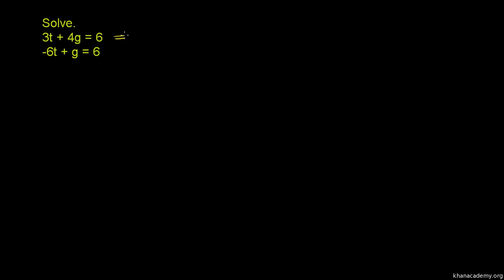Rozwiązywanie układów równań metodą przeciwnych współczynników - część 2